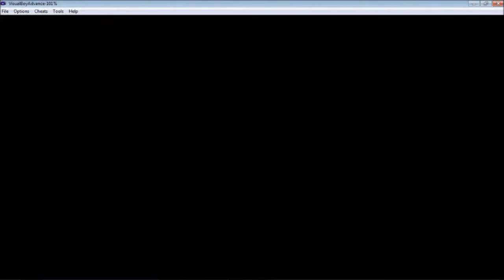Pokemon Glazed Nuzlocke part 1 - Welcome to Tunod!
Welcome to my new Nuzlocke everyone! Lets see if we can get 10 likes for part 1! :D

Nuzlocke Rules:

1) You can only catch the first Pokemon you encounter in any new area
2) If a Pokemon faints you cannot use it for the rest of the game
3) You must nickname every Pokemon you catch, to add emotional attachment to them. Cause when they die, it really blows :(